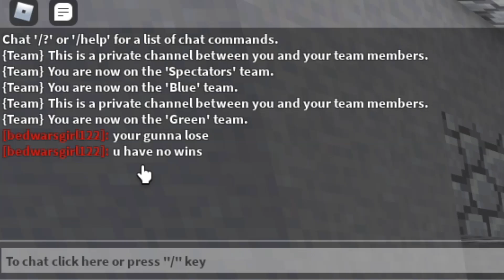my GIRLFRIEND called ME TRASH, so I 1v1'd HER... (ROBLOX BEDWARS)